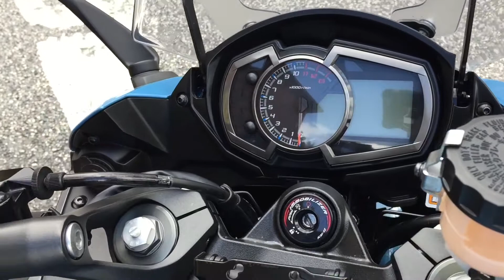Kawasaki Z1000SX Tourer